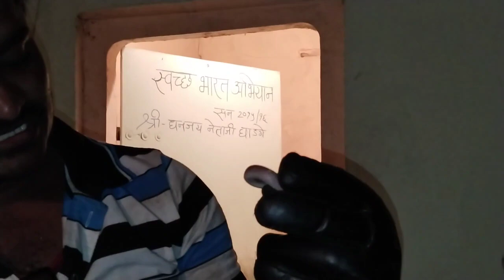बाथरूमच्या बाहेर पाईप च्या बाजूला अगदी छोट्या छिद्रामध्ये लपलेला हा साप...रात्रीच्या वेळी जाऊन पकडला